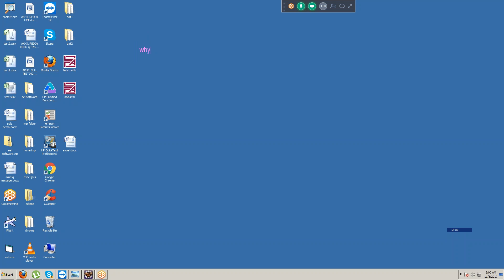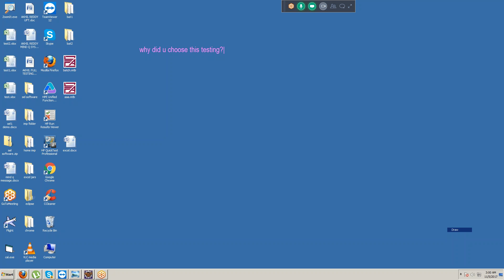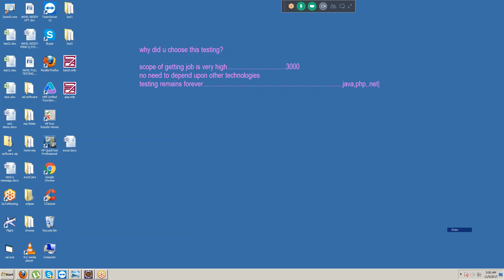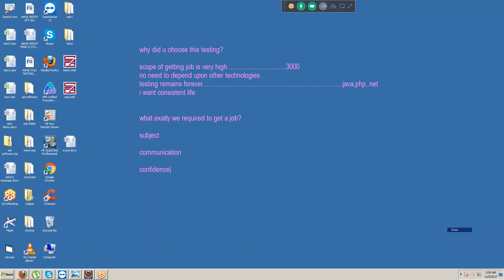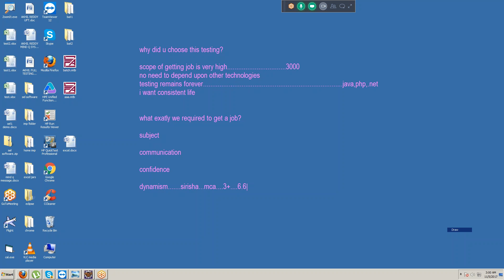MANUAL TESTING | TUTORIAL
Hi,